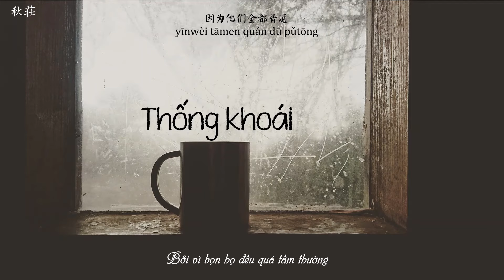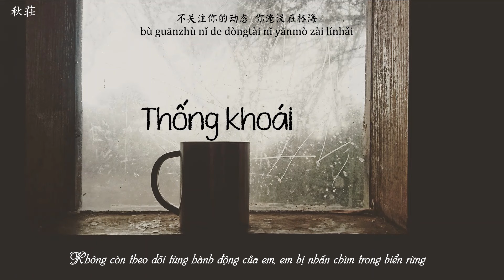[Vietsub+Pinyin] Thống khoái - Aioz/ Đổng Tức Tức | 痛快 - Aioz/董唧唧JIJI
Bài hát: Thống khoái (痛快)
Trình bày: Aioz/ Đổng Tức Tức (Aioz/董唧唧JIJI)
Nhạc: Ngoại Võng Free (外网free)
Lời: Aioz/ Đổng Tức Tức (Aioz/董唧唧JIJI)
Photo by israelbest from Pixabay
Lyrics:
Hook：Aioz
请你给我个痛快 让我双手离开
让回忆变成空白 没有人再青睐
不关注你的动态 你淹没在林海
没办法 一个人 无助想象未来
一个人的房间
我拉上了窗帘
屋子里的黑暗 让我忘记了时间
一个人静静的抽着烟
厚着脸给你打电话
你还是不停不停挂
不给我面子
我怎么放得下
Verse1：唧唧JIJI
成双的拖鞋啊
你在的错觉啊
开始害怕过节还是习惯性地避嫌
习惯的注意细节
习惯的拒绝
这习惯的一切都源于你曾在的季节
你说我总是长不大
做事总是不像话
写的破歌 没人去听 更没人会去唱
可能我真的长不大了
赢的人才先说话的
把这假戏当真做了
只想对你说
Hook：Aioz
Hook：唧唧JIJI
一个人的房间
我拉上了窗帘
一个人静静抽着烟
不给我面子
你怎么放得下
Verse2:Aioz
没有人会搭理
只能一个人呆在家里
不想去收拾堆满了垃圾
脑海里面关于你黑色的打底
没有人会懂你
因为他们全都普通
所有的bad thing全都在这个冬季
也许我真的不够出众
I don't wanna taste you and say goodbye
我只想要kiss u不要lonely night
抛弃所有issue love u till I die
当你会想我的时候我一直都在
Would you tell me that u miss me back
也许都是我的幻想想要让你payback
感谢你的离开给我音乐带来灵感
希望你身边的那个人可以把你陪伴
Hook：Aioz
一个人的房间
我拉上了窗帘
厚着脸给你打电话 你还是不停不停挂
不给我面子 我怎么放得下
外面雨已快落下
渲染着我的情绪没办法不想起她
你会拿雨伞吗
你会被淋湿吗
我凭借记忆可以为你画出一副画
酒已喝了太多
想法没法概括
想法全都藏在心里
关进深处显得有些落寞
我不唱普通的情歌
完美不浮动的音色
给你最好的礼物
唧唧JIJI: